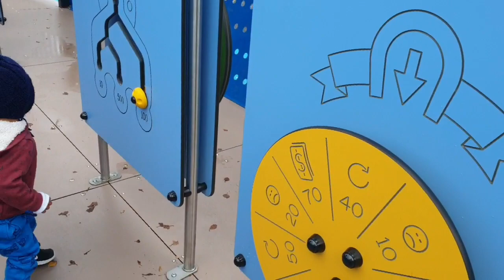Lilian Bland Park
Lilian Bland  Community Park is one of the parks and green spaces, they have an event starting  from July 5 to 30 August  every  Friday  night they called  as a Brighter nights and the new play areas are already open after few months of waiting 🙂
Musician: @iksonofficial